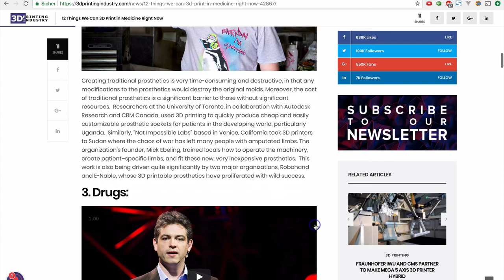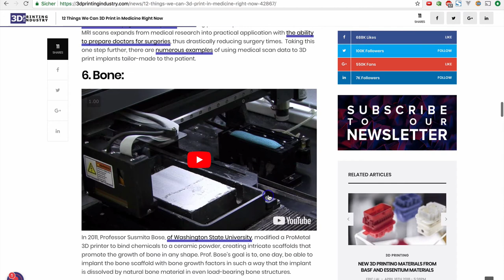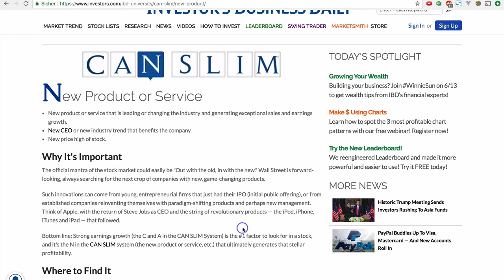3/4-Borsada CAN SLIM Yönteminin "N" si - 2018.6.13